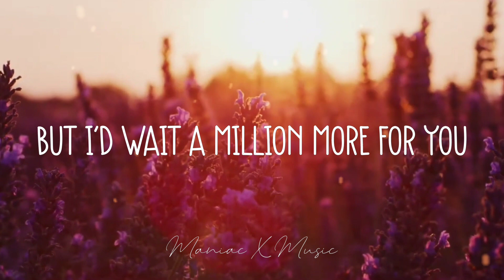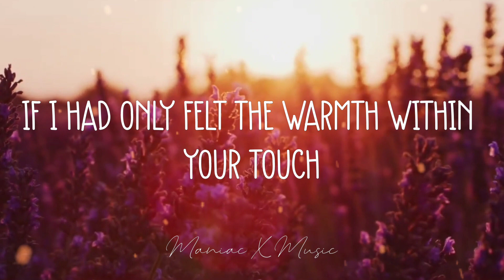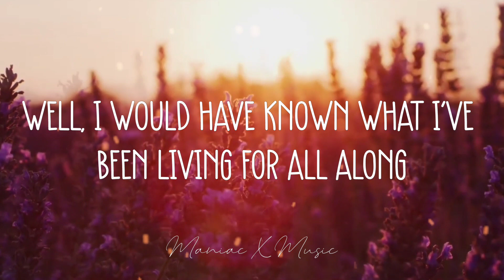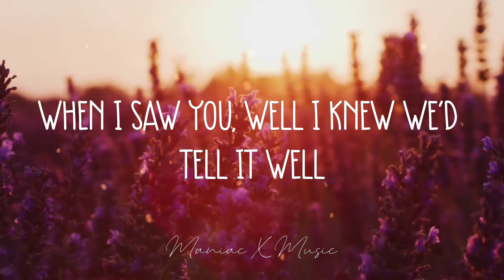Turning Page - Sleeping At Last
Sleeping At Last - Turning Page